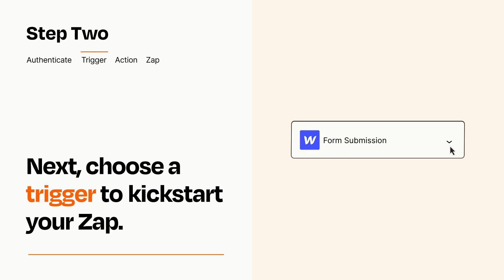How to Connect Webflow to Mailchimp - Easy Integration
So you want to connect Webflow to Mailchimp? You can do it with Zapier!